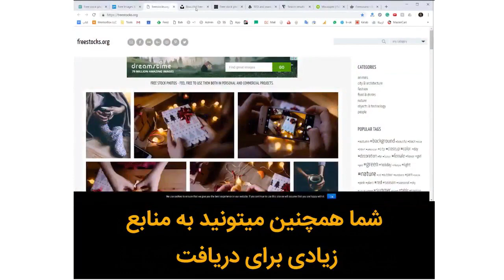این، زندگیمو تغییر داد !!!😨🤤😨🤤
صحبت کردن در جمع براتون سخته؟
احساس میکنید فن بیان قوی ندارید؟
دوست دارید بتونید راحت تر سخنرانی کنید؟

در این دوره‌ی آموزش فن بیان یاد میگیریم چطور با ساختن مسیر عصبی درست میتونیم فن بیان و مهارت های ارتباطی مونو تقویت کنیم و بعد با تمرین مهارت های فن بیان و سخنرانی در جمع که یاد گرفتیم به مرور بهتر و بهتر بشیم

👇بخش های این قسمت👇
00:00 - روزی که مسیر زندیم عوض شد
02:38 - کلمه، تصویر
04:11 -  صفحه سیاه
05:20 - فونت ها
06:51 - کنترل
09:14 - دونه دونه
09:57 - T. J. Walker

سوالاتی که جوابش رو میگیرید:
📌اسلاید های سخنرانی تا چه مقدار اثر دارن؟
📌 از چه فنونی برای اسلاید ها استفاده کنیم ؟
📌نسبت کلمه به تصویر باید چه مقدار باشه؟

👇گام اول اینه: با لینک زیر می‌تونی عضو کانال بشی و همیشه آموزش ببینی و رشد کنی

بیشتر از یک نفر یک هلدینگ (مجموعه شرکت‌های) آموزشیه که
چیزایی بود که باید تو مدرسه🏤یاد می‌گرفتیم اما یادمون ندادن
اعتماد به نفس💪ارتباط موثر❤️هدف‌گذاری🎯برنامه‌ریزی✍فن بیان🗣رشد فردی📈مهارت‌‌زندگی💪‌
قراره این مهارت‌ها رو با هم یاد بگیریم.

👇دوره‌ی رایگان معمولی نباش، بیشتر از یک نفر باش